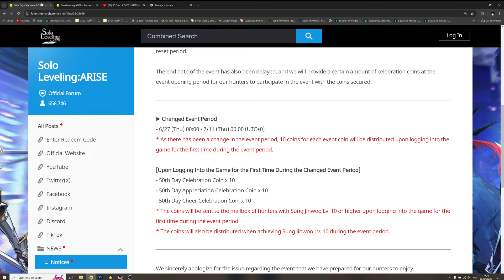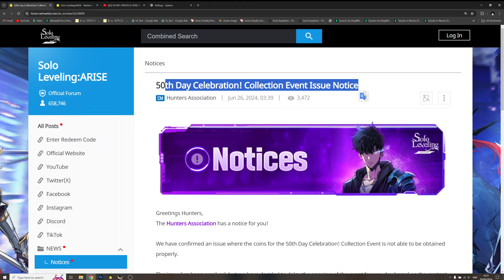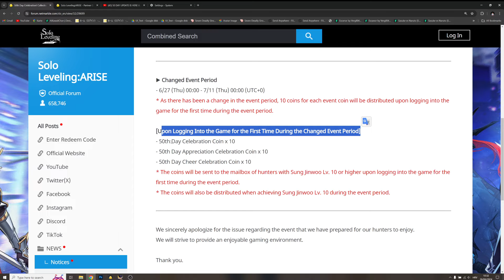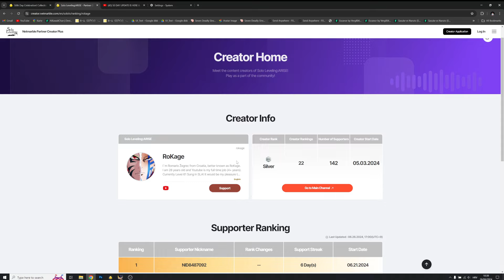HOW TO GET EASY FREE SSR & NEW SHOP PRIORITY!!!! IT IS FIXED & COMPENSATION!! (Solo Leveling Arise)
Timeskip

Timeskip

Title: HOW TO GET EASY FREE SSR & NEW SHOP PRIORITY! IT IS FIXED & COMPENSATION!! (Solo Leveling Arise)